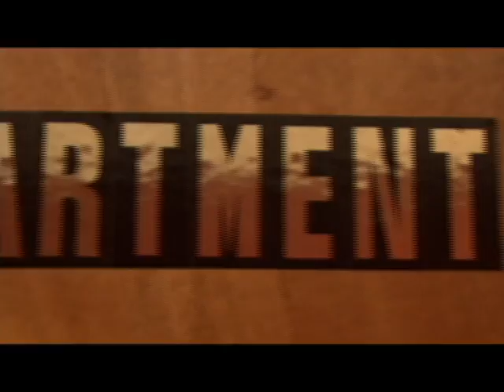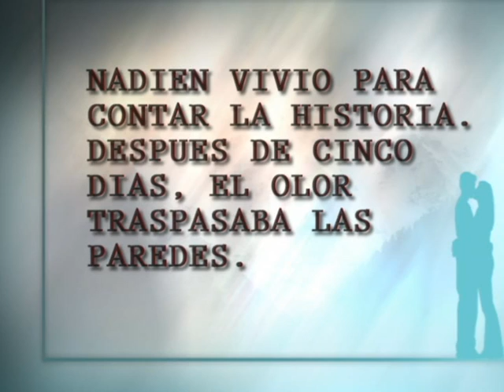Sergio Catano ( El Engano)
Una mini pelicula Llamada el engaño.  Sergio llega a sucasa de trabajar cuando encuentra la ropa en el piso pensando que su esposa lo esta engañando y comete un herror muy grande.